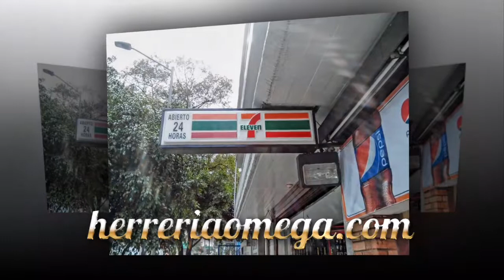Herreria para negocios y empresas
Novedosos e impactantes anuncios, cortinas de acero, recepciones, mostradores, estantes, cancelería, elevadores, domos, estacionamientos, comedores así como mobiliario urbano o especializado para hoteles, hospitales, restaurantes y centros comerciales, soldamos todo tipo de metal en sitio con equipo especializado de última generación y planta de luz móvil, así nos adaptamos a cualquier necesidad y lugar con rapidez además de poder ofrecerle la mejor garantía lo cual es indispensable cuando se trata por ejemplo de equipos que manejan alta presión, mediante brisas de mantenimiento periódico identificamos y reparamos los errores que suelen resultar en riesgo o muy costosos a futuro.